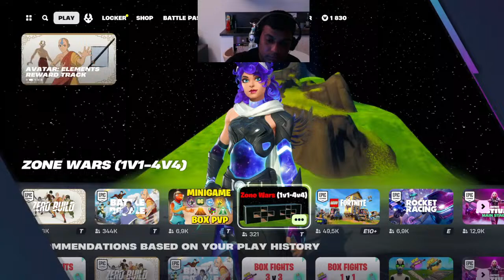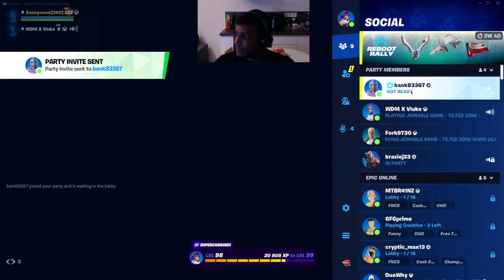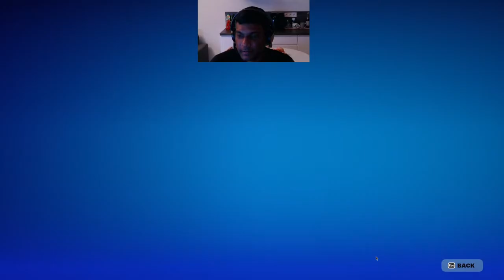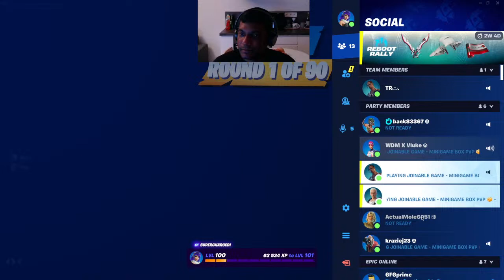LIVE FORTNITE CUSTOMS BOX FIGHTS PLAYING WITH VIEWERS LIVE FORTNITE NON STOP SUB GRIND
R & M Gaming Project Channel is created and maintained by Riaz Hosein and Mahuru

Please note that by donating you are agreeing that there will be no exchange for goods or services, and acknowledge that all donations are non-refundable.

Rules:
1. No use of obscene language
2. No bullying/racism/discrimination
3. No use of inapporpriate/sexual comments

Playstation acc name of Riaz Hosein: RKH1234
Epic creator code: RKH1234